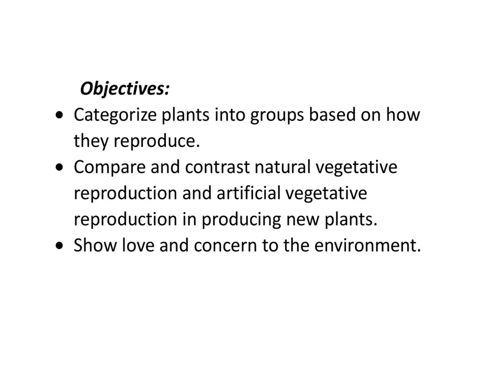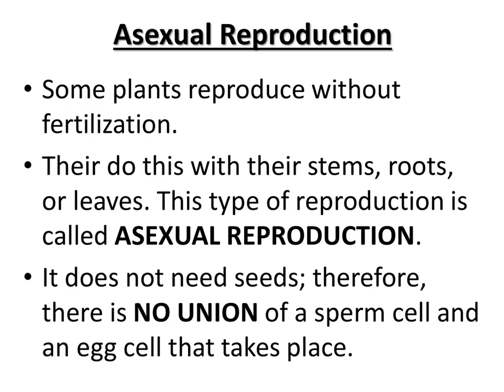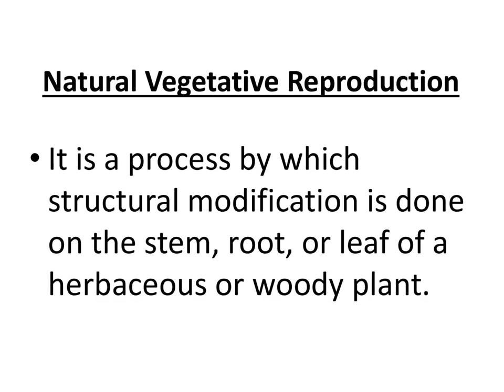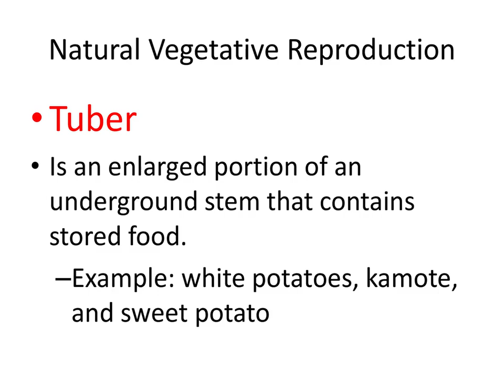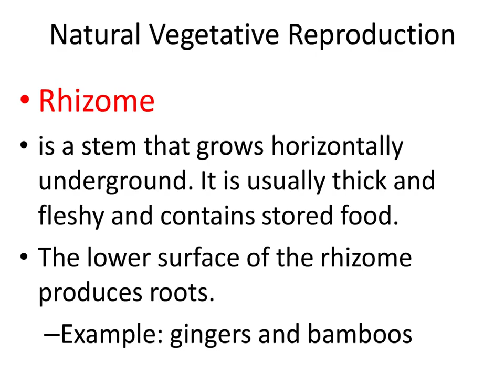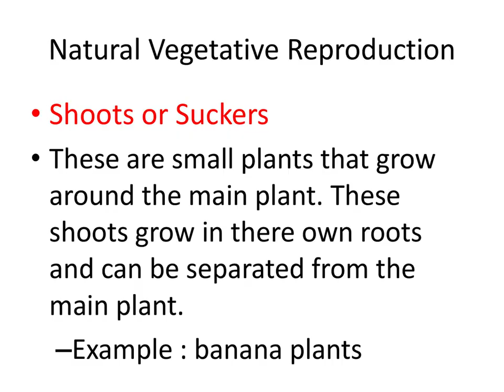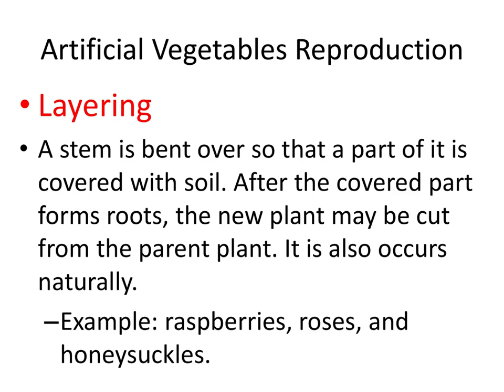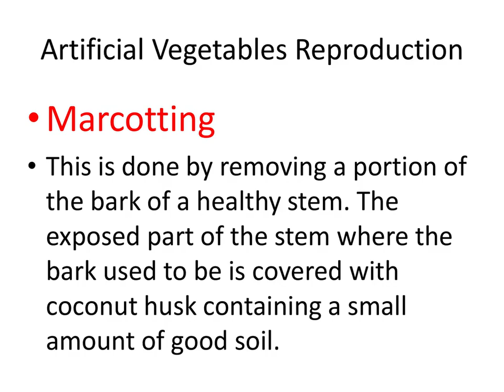Week 5 modes of reproduction in non flowering